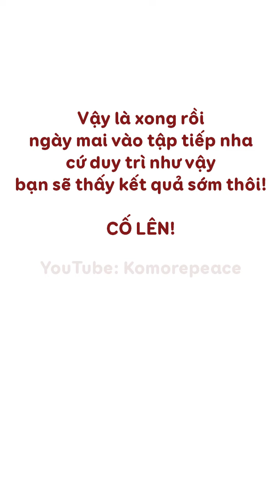Bài 96 | Bài tập GIẢM HÔ tự nhiên | Fixing Buck Teeth Naturally